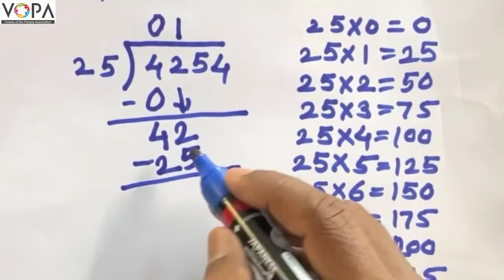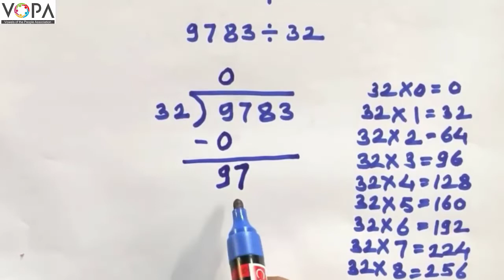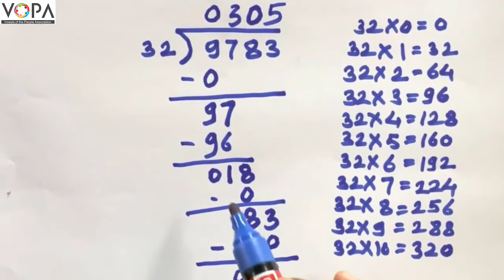5th | Math's | Multiplication and Division | V8 | V-School